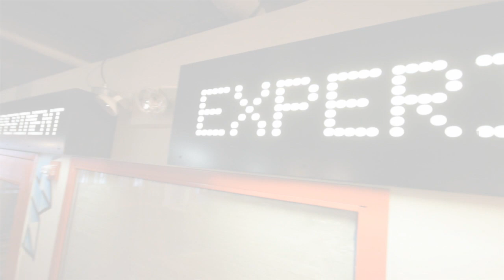Engineers On A Roll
Engineers on a Roll, funded by Toyota Technical Center, is a combined engineering lab, playscape and climber designed for preschoolers. Brightly colored and constantly active, our youngest visitors will love directing, sorting, and experimenting with balls in motion.